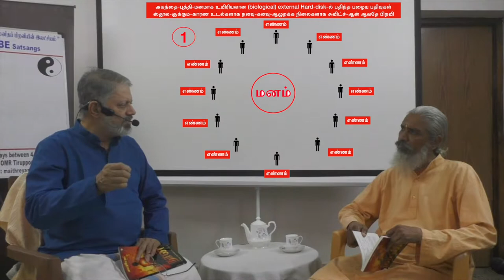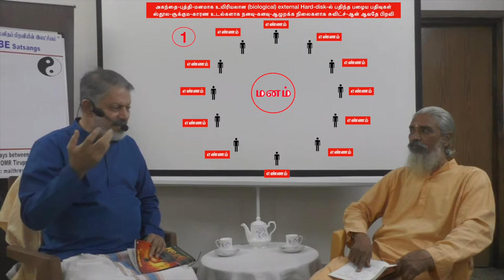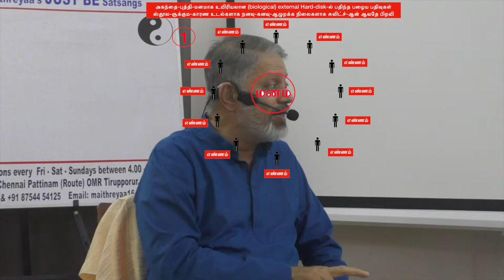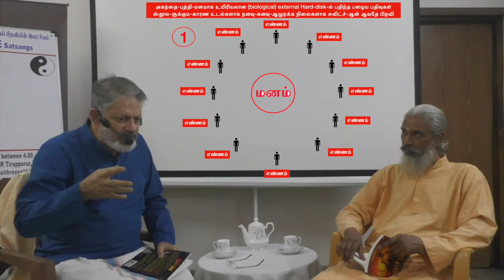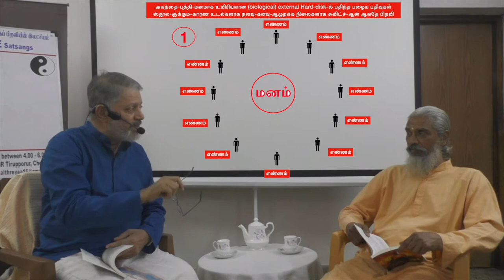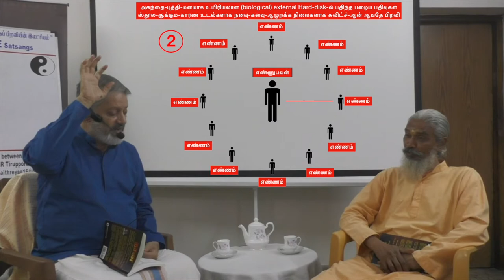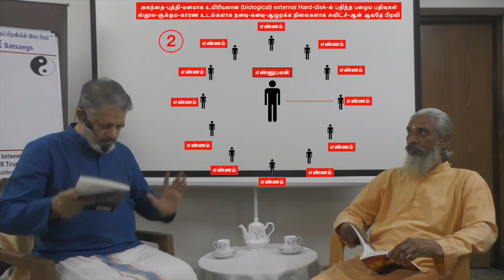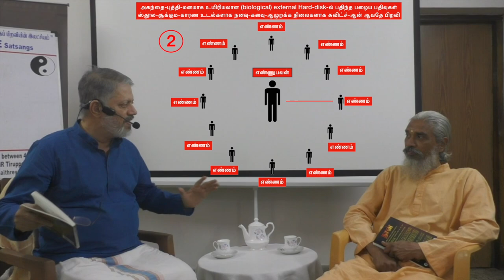ஸ்வாமி ராஜேந்திரன் கோம்பைக்காடு ஆசிரமம் அவர்களுக்கு "நான்" புத்தகத்தின் சாதக நுணுக்க விளக்கம்